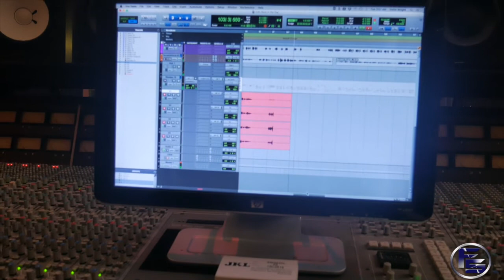What to Look for in a Great Producer